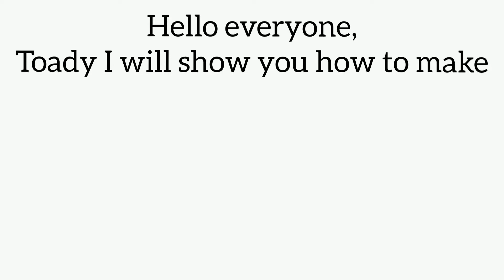Rakhi making at home | easy & simple rakhi making from mauli thread (part 1) | Rakshabandhan special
Hello everyone,

Today I will show you how to make rakhi from mauli thread, you can use any thread. In this situation of Covid-19 and lockdown, it is better to make your own rakhi at home with love and celebrate rakshabandhan. stay home and stay safe.

Feel free to put your suggestions in the comment section.